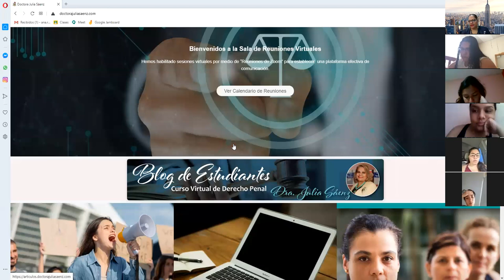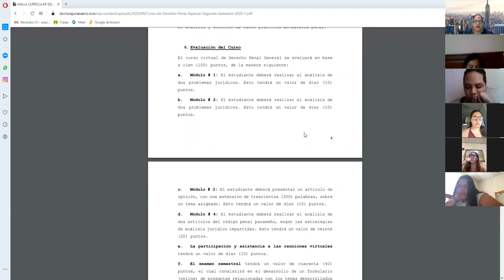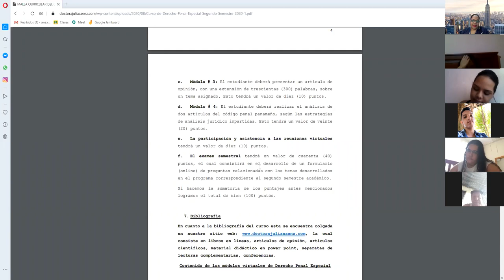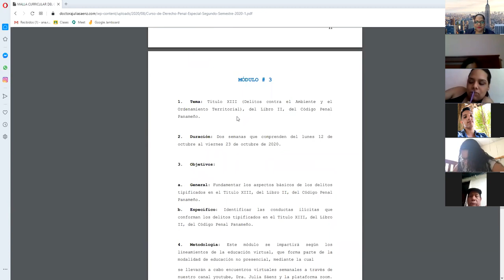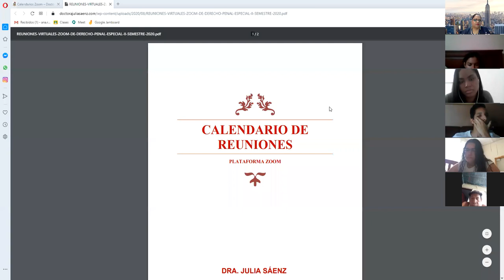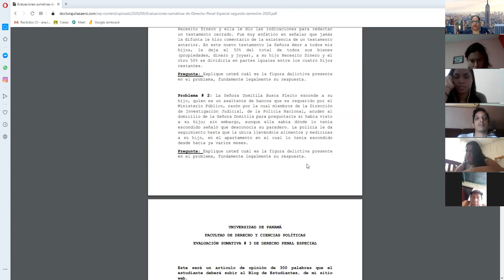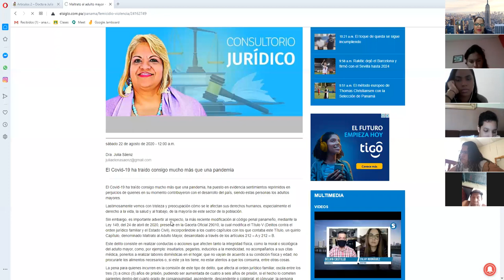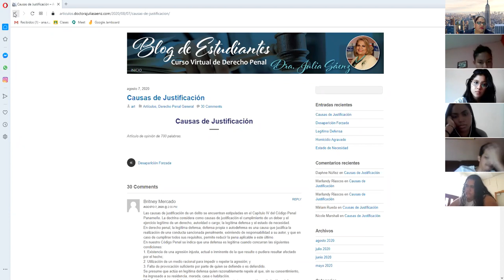Primer día de clases Penal Especial III año A 1 de septiembre de 2020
Presentación del programa del curso de Derecho Penal Especial para III año A, el primer día de clases del segundo semestre 2020, 1 de septiembre de 2020